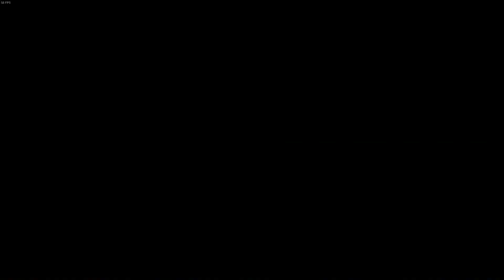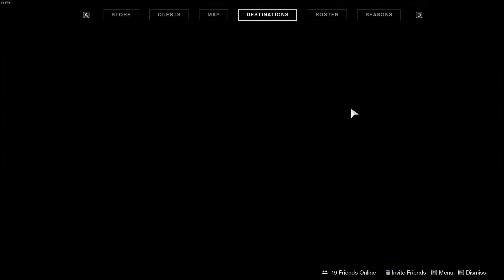Felwinter's Lie Quest Steps and Dialogues (Destiny 2 : Season Of The Worthy)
ALl the Quest Steps and character interactions in the Felwinter's Lie quest from Destiny 2's Season Of The Worthy!